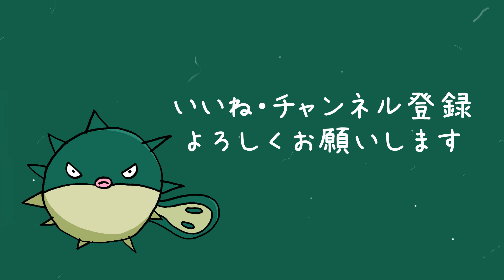風船ポケモンハリーセンのかきかた